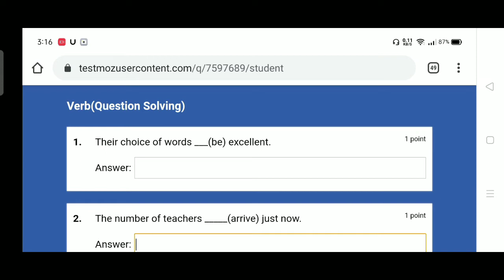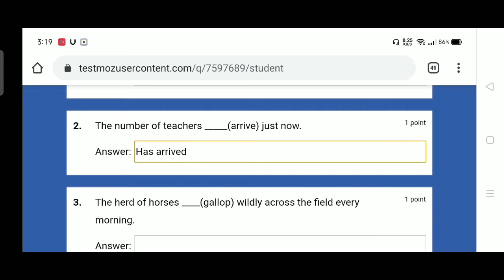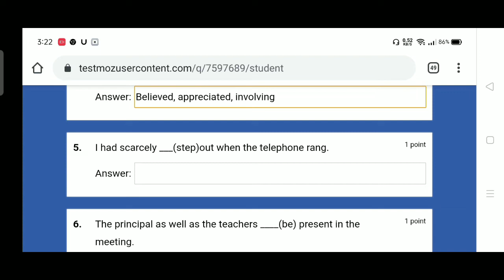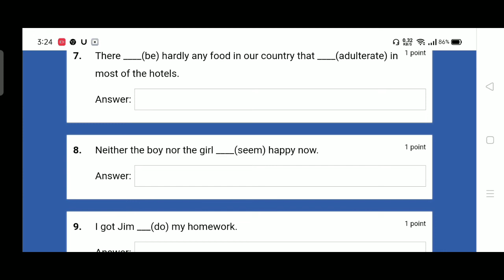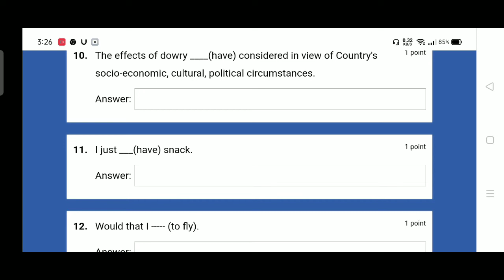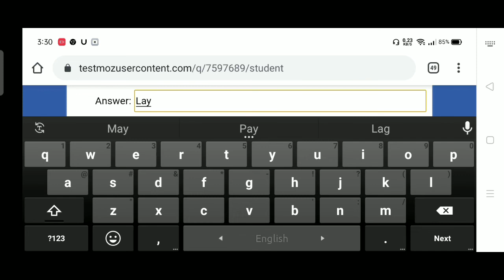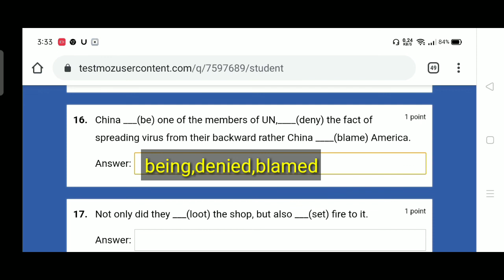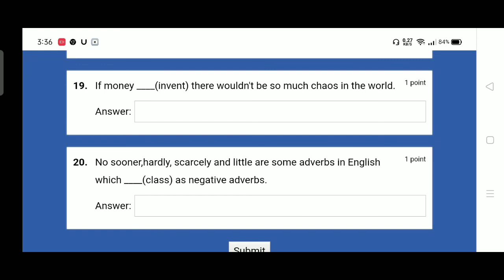Right Form of Verb || Question Solving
In this video lesson You will be learning some important & exception rules of right form of verb and subject verb agreement practically.

Subject verb agreement & right form of verb are two important topics of English grammar.We need to know these rules to master the grammar.